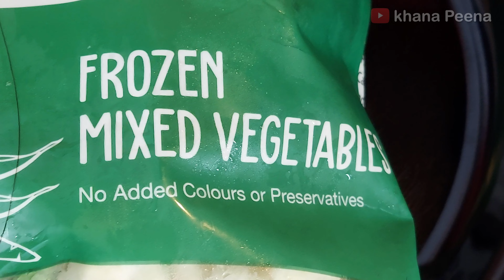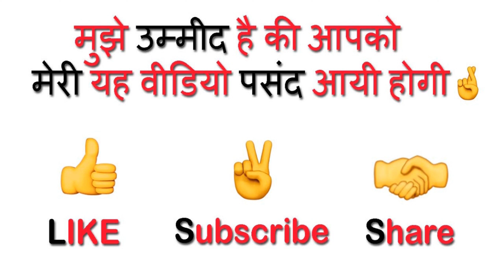Mixed Vegetables recipe| mix sabzi| FROZEN VEGETABLES Recipe|Farmland Frozen Mixed Vegetables Recipe